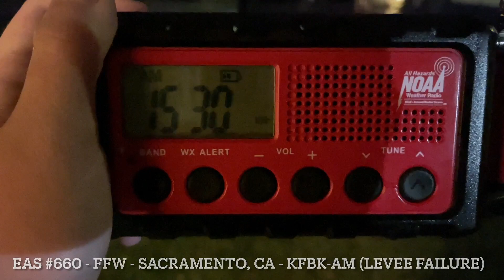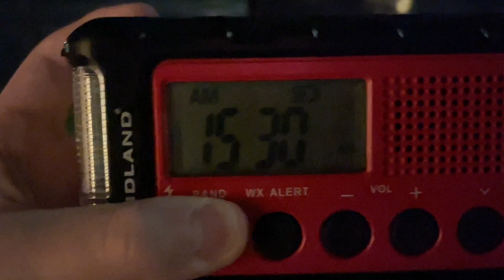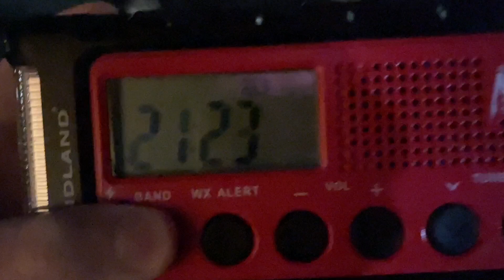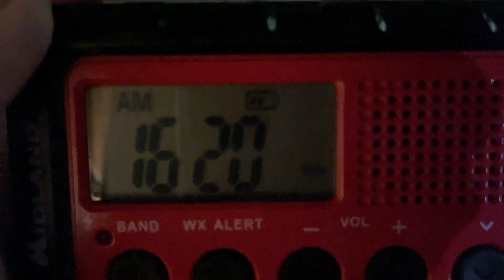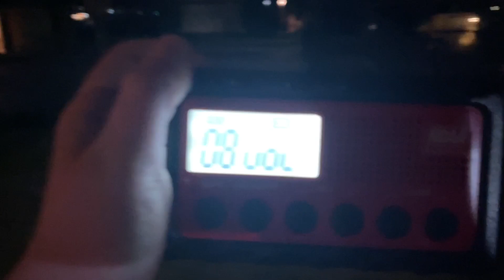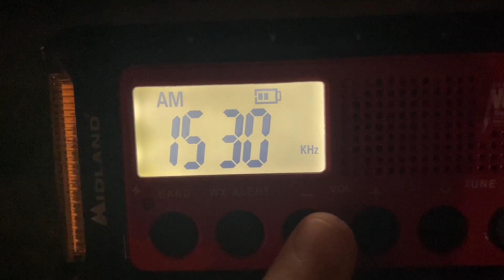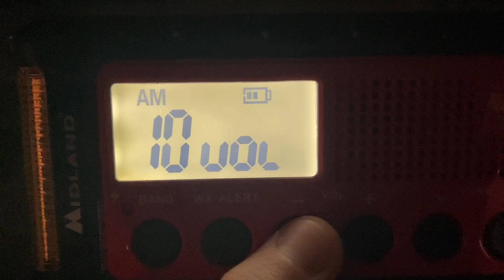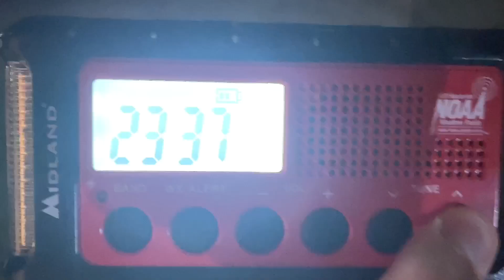History from STO! (STO’s First FFWs from Levee Failure) (EAS #660-662)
Missed the one that was issued on New Tears Day since I was still asleep hence why you won’t see it in the compilation.